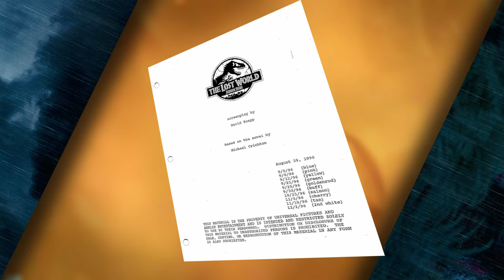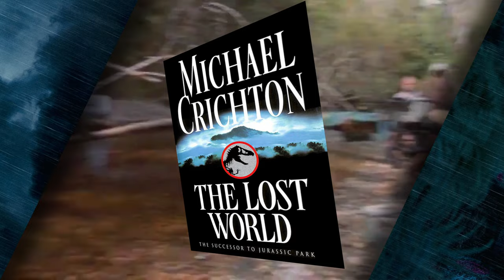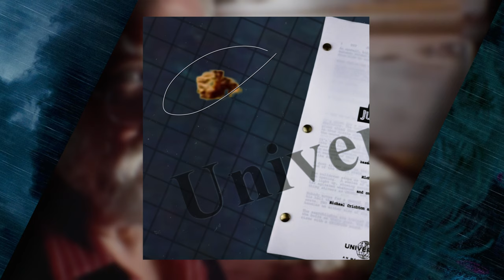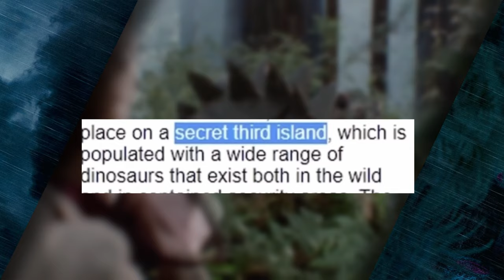Geheimes Drehbuch enthüllt: Spielt Jurassic World Rebirth wirklich auf der mysteriösen Anlage C?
In diesem Video werfen wir einen genauen Blick auf das kommende Fanprojekt Jurassic World Rebirth und gehen den spannenden Gerüchten nach: Wird das ungenutzte Drehbuch von David Koepp für The Lost World: Jurassic Park verwendet? Und noch wichtiger: Spielt der Film auf der bisher unerforschten Anlage C?

The Lost World: Jurassic Park von 1997 hätte fast eine ganz andere Richtung eingeschlagen. Doch was genau stand in David Koepps verworfenem Drehbuch? Wir vergleichen die Gerüchte mit den aktuellen Entwicklungen rund um Jurassic World Rebirth und untersuchen, ob der Film auf der geheimen Anlage C stattfinden könnte. Ist dies eine völlig neue Insel im Jurassic Park und Jurassic World Universum, oder handelt es sich nur um Fan-Theorien?

Tauche mit uns ein in die faszinierende Welt von Jurassic Park, um herauszufinden, was Jurassic World Rebirth wirklich in petto hat und ob wir endlich die Wahrheit über Anlage C erfahren.